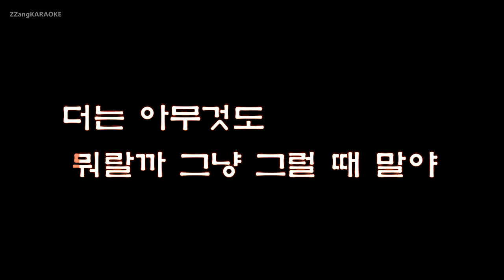[짱가라오케/원키/노래방] 양희은, 성시경-늘 그대(You) [ZZang KARAOKE]